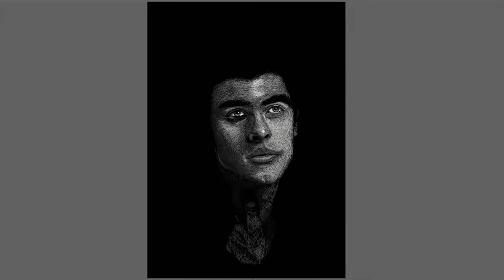Shawn Mendes Portrait Time Lapse